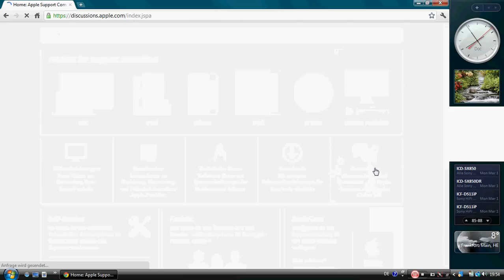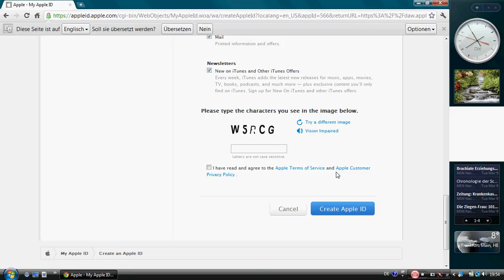Apple ID (Account) OHNE Bankdaten erstellen !!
Ich danke für's zuschauen.

!WICHTIG! DIES FUNKTIONIERT NICHT IM APP STORE !!!